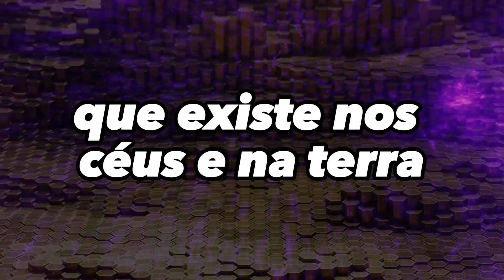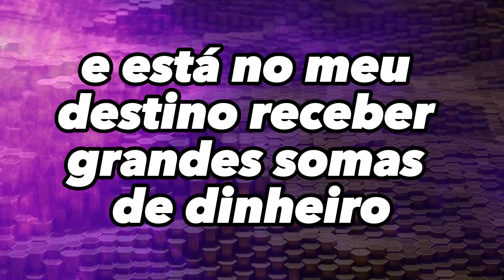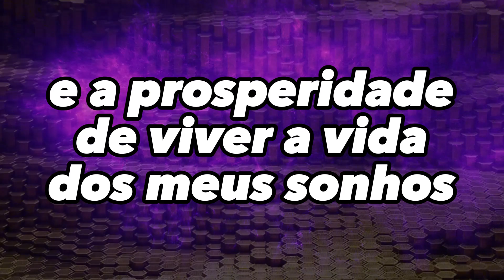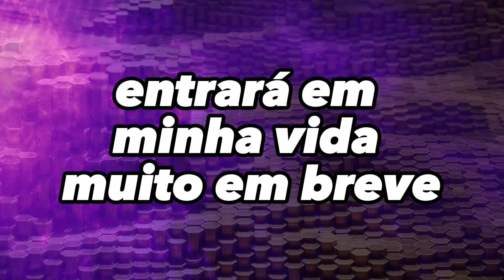ESCUTE ESSA ORAÇÃO APENAS 1 VEZ E RECEBA O GRANDE PRÊMIO DA LOTERIA!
Você já se imaginou ganhando o grande prêmio da loteria? Esta oração poderosa pode ser o segredo que você precisa. Assista ao vídeo e experimente o poder dessa oração em sua vida. Lembre-se de ouvir com fé e positividade, e quem sabe você será o próximo grande vencedor!

💪APOIE O CANAL:
✔️SEJA MEMBRO DO CANAL:

Nesse vídeo vou ensinar você a atrair dinheiro de forma fácil e rápida, atrair dinheiro hoje mesmo com essa simpatia, simpatia muito forte para ter dinheiro imediatamente, simpatia do dinheiro para que ele venha a ti de todas as formas, feitiço cigano para atrair dinheiro, prosperidade e abundancia, faça e tenha bons resultados hoje mesmo.